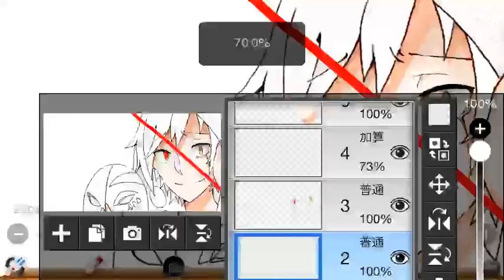カゲプロ・カノ